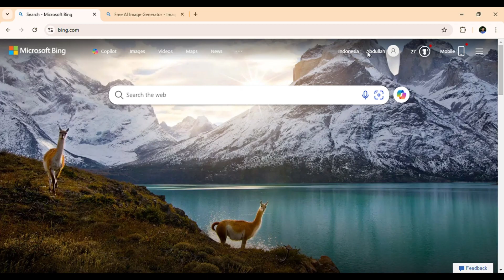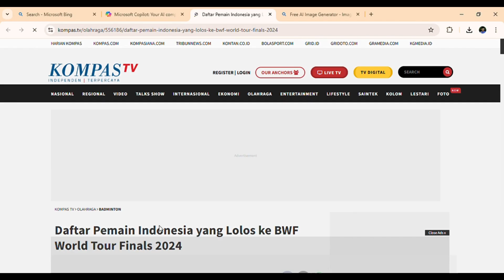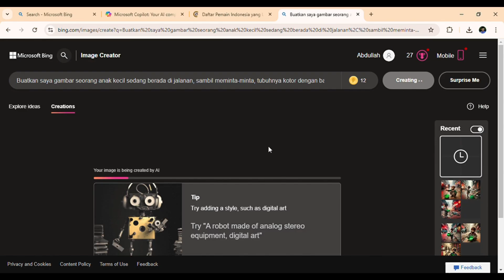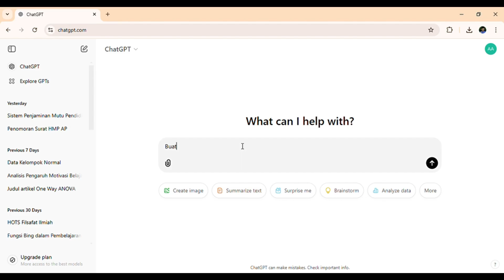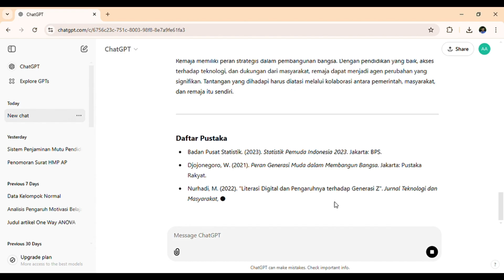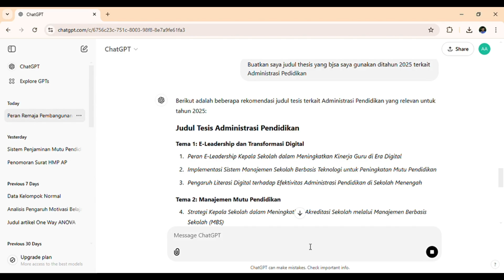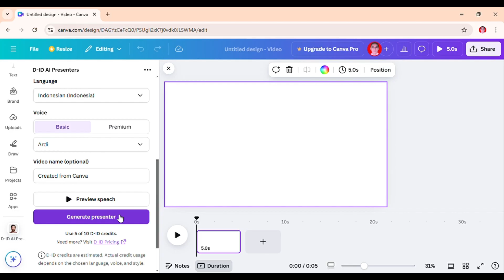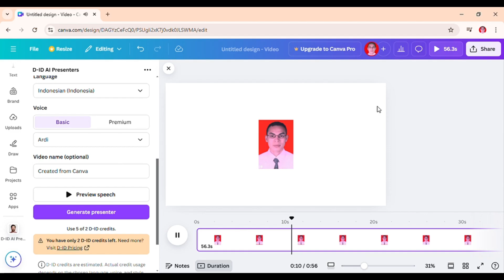Tutorial Penggunaan Bing.com_Chat GPT_Canva Animator_Ab_MTP_Administrasi Pendidikan_UNRI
Microsoft Bing (sebelumnya Live Search, Windows Live Search, dan MSN Search) merupakan situs mesin pencari web (diiklankan sebagai "mesin pengambil keputusan/ decision engine ". yang bernaung di bawah bendera Microsoft memudahkan kita untuk mencari berbagi informasi. Selain itu dengan memanfaatkan Dengan ChatGPT secara bijak, teknologi ini dapat menjadi alat pendukung yang sangat efektif dalam meningkatkan kualitas pembelajaran di berbagai jenjang pendidikan. Sejalan dengan hal tersebut canva animator juga menjadi sarana pendukung dan membantu kita untuk membuat berbagai media ajar yang baik.